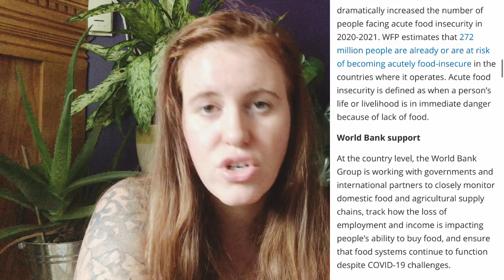The 2021 Food Shortage Is Coming… But Why? Is It Fixable & How To Prevent It In The Future.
Is there a food shortage coming to Canada? Kind of but why did the food shortage happen. Did we ignore the signs of climate change for too long? Or did we simply just over populate the world? This gardening in Canada video looks at why there is a potential food shortage headed our way and what we can do to be ready for it. A great resource for this is canadian preppers YouTube channel.

My methods apply to the USDA Plant Hardiness Zone 1 - Zone 6. As a soil scientist I always try to incorporate science into my videos. Soil science can be over complicated so allow me to guide you.